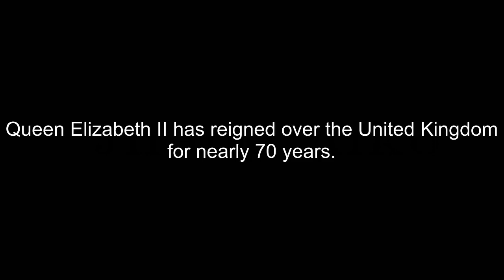How To Pronounce Reigned